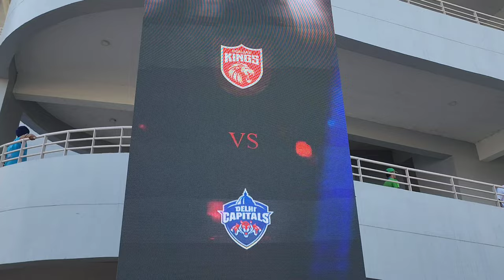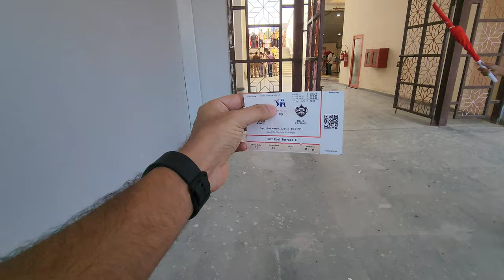Punjab Kings' New Home Ground-Maharaja Yadavindra Singh Cricket Stadium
Join me on my weekend adventure as I embrace my bachelor life while my wife and son are off on vacation. Follow along as I break free from the monotonous routine of work-home-repeat and dive into the excitement of the Indian Premier League (IPL). As a cricket enthusiast, I couldn't resist the opportunity to witness the second match of the season, held at the newly inaugurated Maharaja Yadavindra Singh International Cricket Stadium. Situated near Chandigarh in Mullanpur, this state-of-the-art stadium marks its debut in hosting international matches, boasting a seating capacity of 38,000. Come along and explore this impressive new venue with me in my latest vlog!